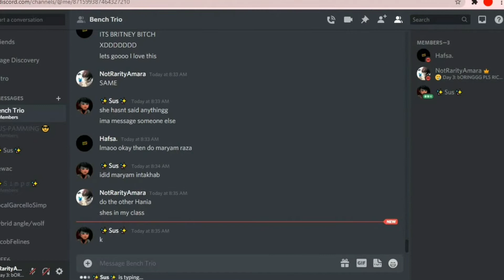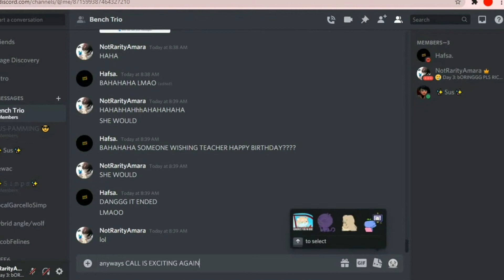✨Susan + Me RickRolling Our Class ||Part 2&3💅🏼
🍿Description🖤
Eh- Kinda Lazy
🍵Time Taken: Like 15 Minutes🤡
🌺Used:🌺
🎥CapeCut
👌🏼My Dead Azz Hands
👀My Poor No Rest Eyes
📱Phone That Has Barely Any Battery Left